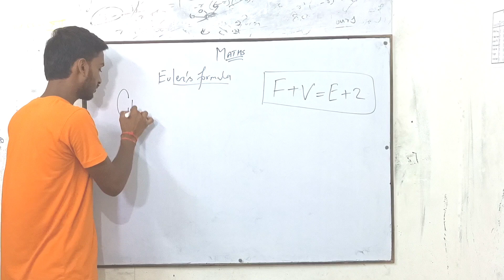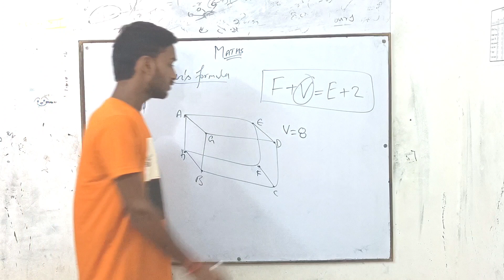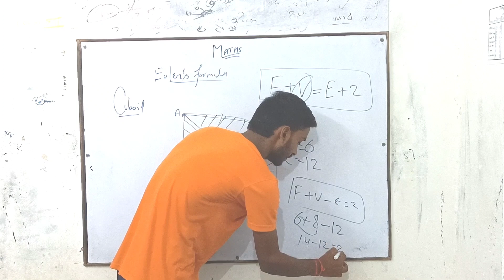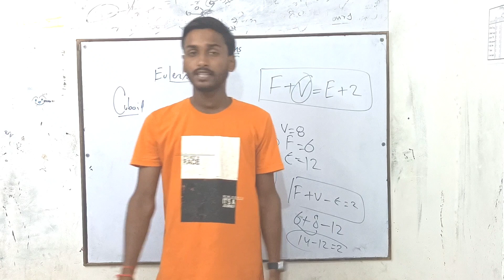Euler's Formula Class 8th।। Euler's Formula Class 9th।। Euler's Formula Class 10th।।